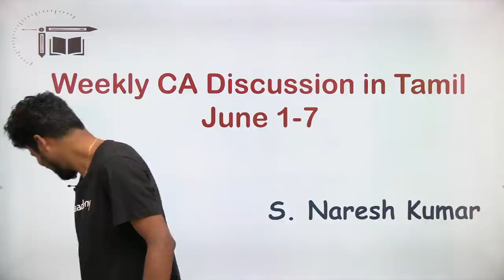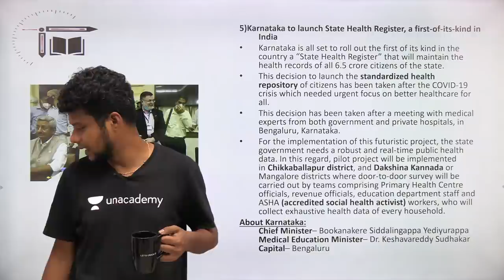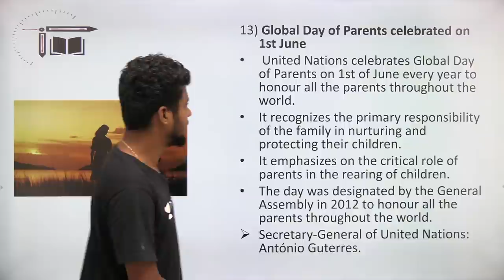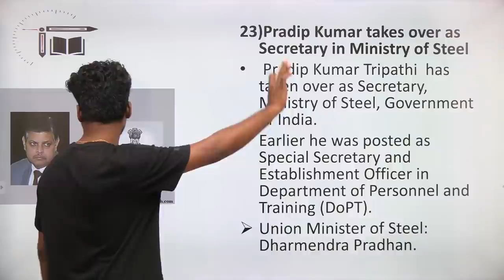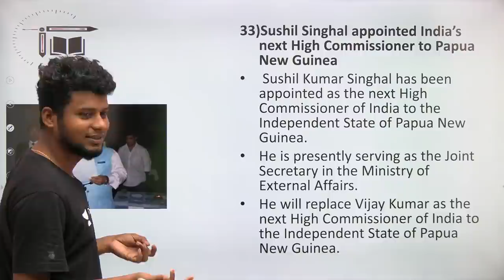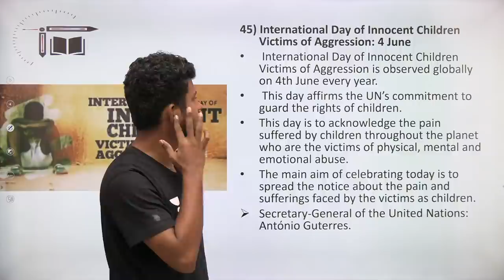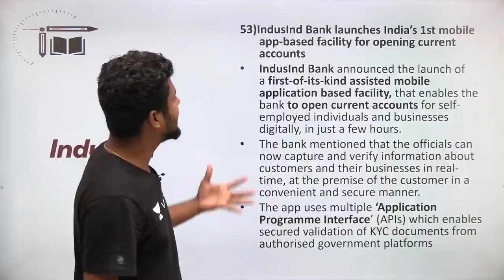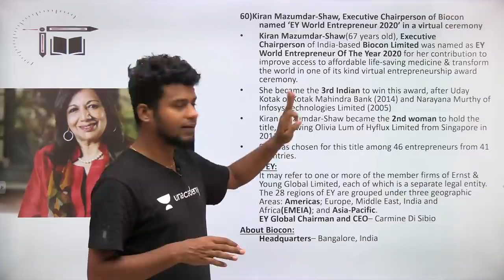Weekly CA Discussion in Tamil | June 1 to June 7 |Mr.Naresh kumar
In this video Naresh Kumar is giving you the session on "Weekly Current affairs Discussion(June 1-7)". This session is helpful for exams and Quiz is also there. Definitely you all get benefited from this.

June 1-7 CA MCQ live quiz @ 3 PM (Unacademy special session)

7th June Special session in Unacademy @ 2 PM by Mr.Sridhar